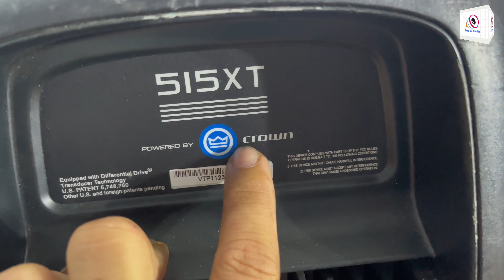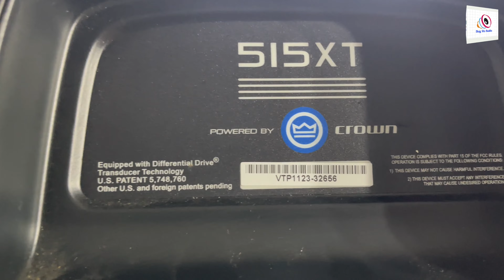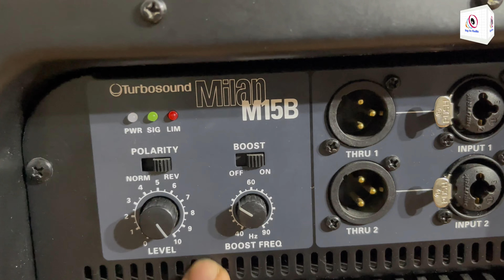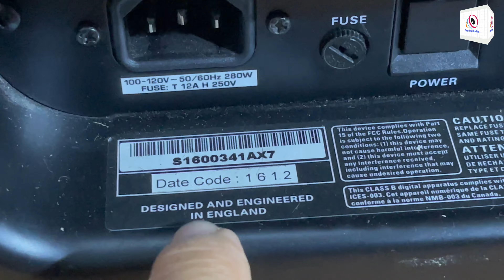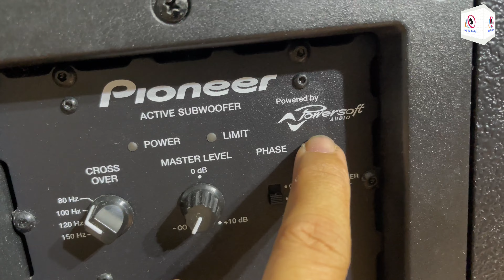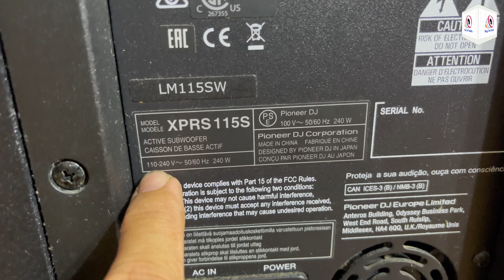Loa Điện Sub và loa Full loa JBL 515XT -Turbosound M15B- Mackie SRM1801- Pioneer Xprs 115S !